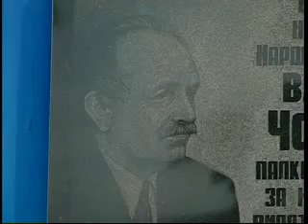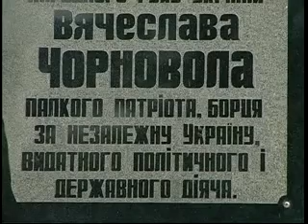СИЩУК ВШАНУВАННЯ ЧОРНОВОЛА ДЛЯ ЕФІРУ 2